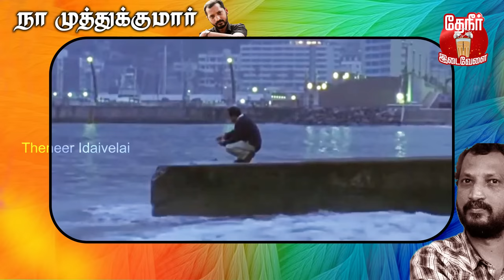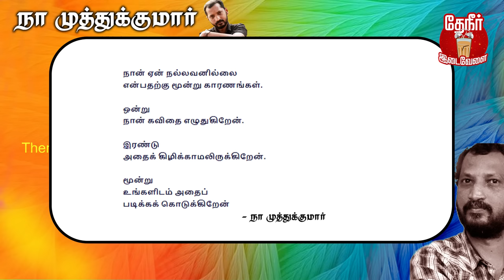இவர் நல்லவர் இல்ல: நா.முத்துக்குமார் | Unknown Story of Na. Muthukumar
In this Episode of Ulluruthi, We speak about the one and only Na.Muthukumar who ruled Cinema Industry with his Amazing Lyrics for Songs and got two National Awards in a short span of time. Here we are speaking about his early life, young days, his various lyrics which touched the soul of many people and the real reason why people loved him so much etc. We are happy to share you the story of the Great Na.Muthukumar in Theneer Idaivelai. Hope this video helps you in a good positive way! Thank you so much!